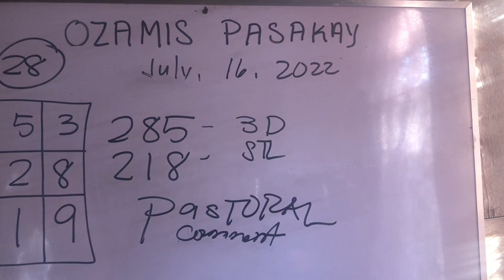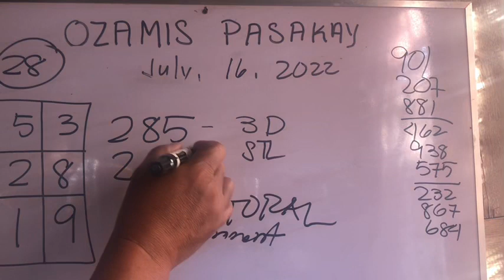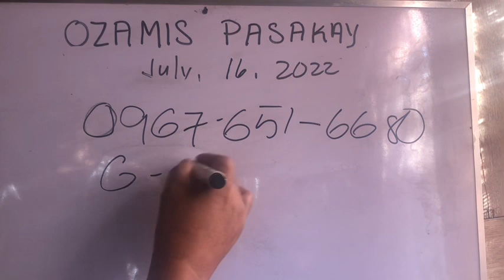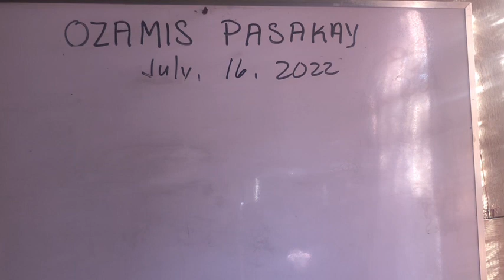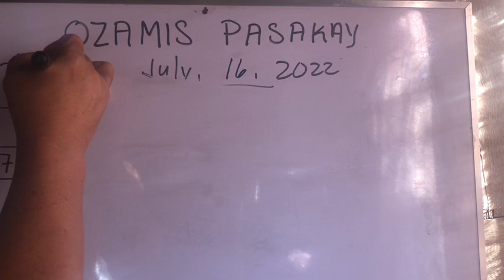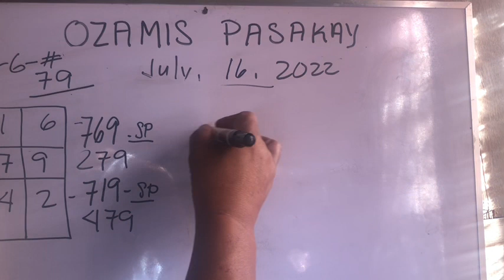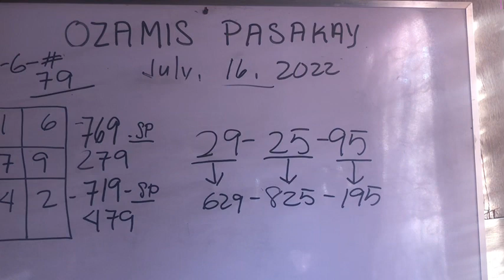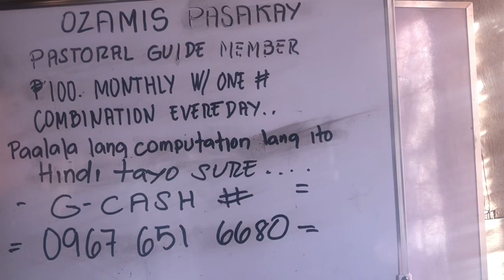SWERTRES HEARING TODAY JULY 16 2022